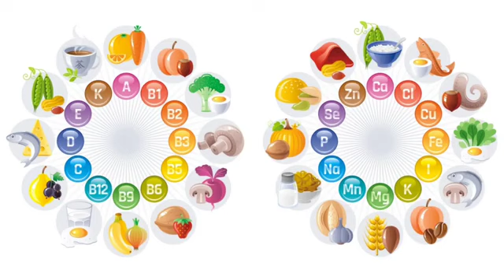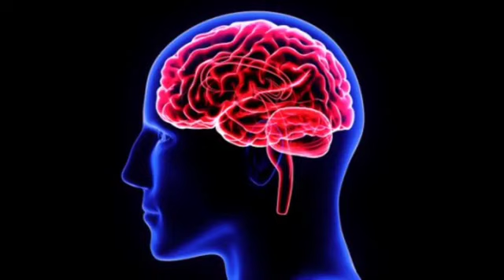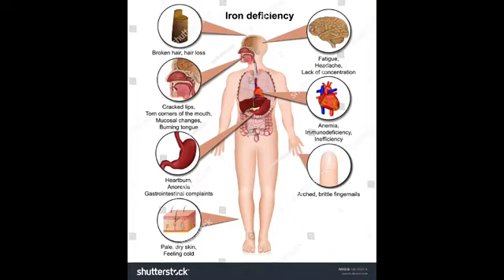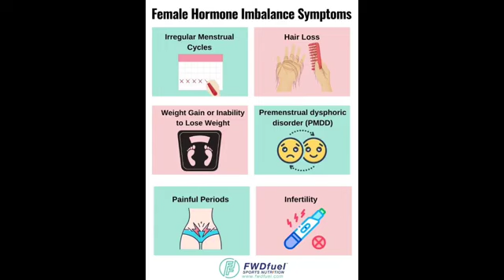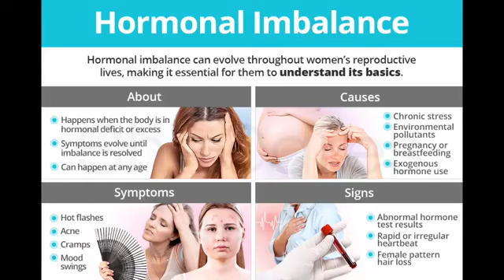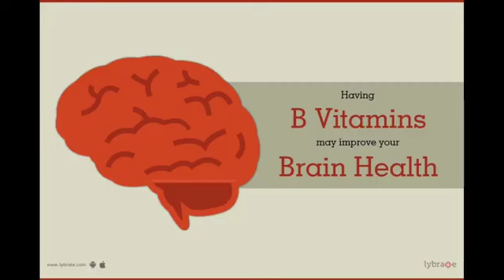दिवाळीफराळात अगदीच सामान्य वाटणार भडंग पण इतर गोड पदार्थांची गोडी वाढवणारा भेळभत्ता आरोग्यवर्धक कसा?